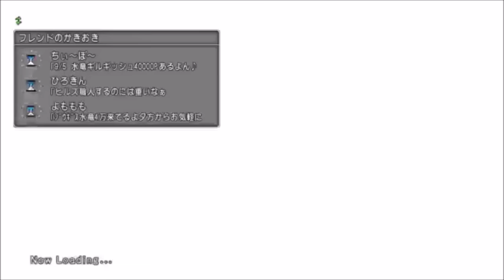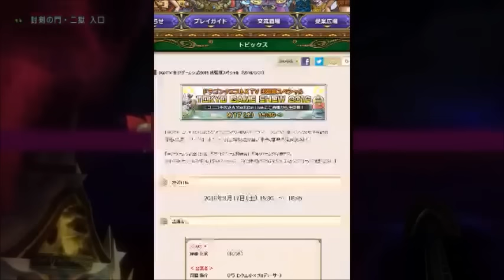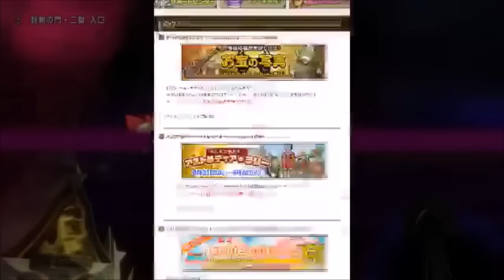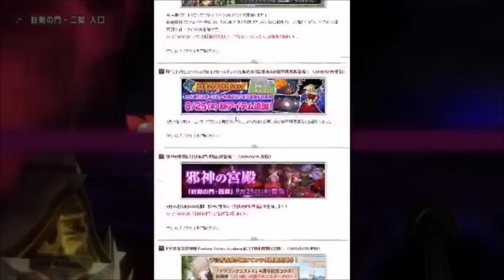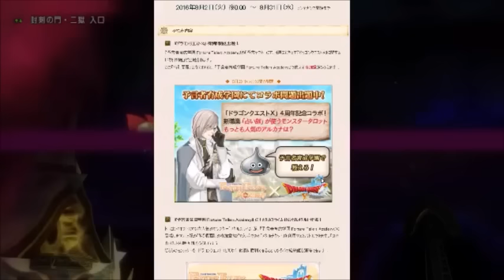20160905 ロアのドラクエ１０ ９月１８日日夜２１時からありがとうコミュ２００００人記念還元枠